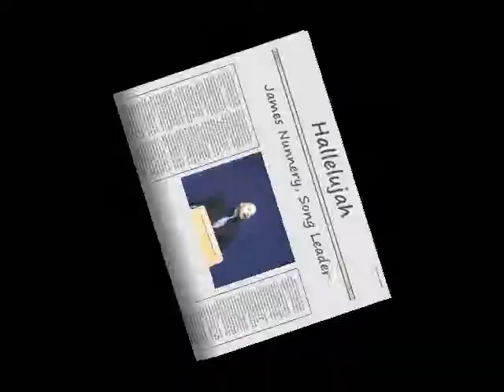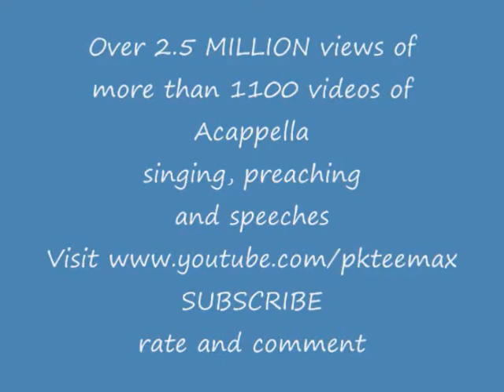1187. Hallelujah- James Nunnery- Song Leader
74th annual Lectureship at SWCC in Terrell, Texas. 11/20/11